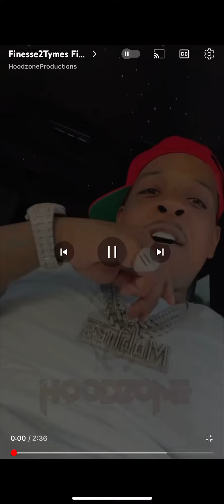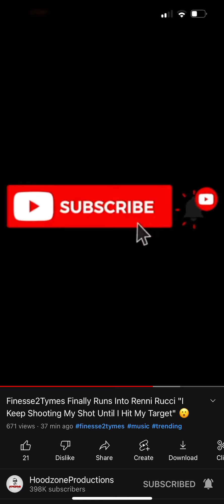Finesse2Tyme at it again￼